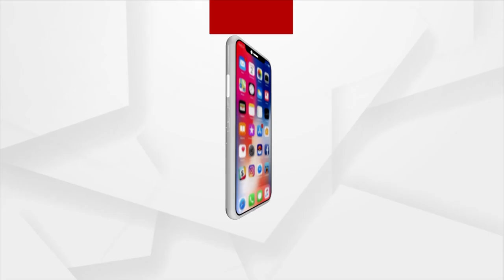BJP Organizes Sanjukta Morcha Sammelan In Bargarh